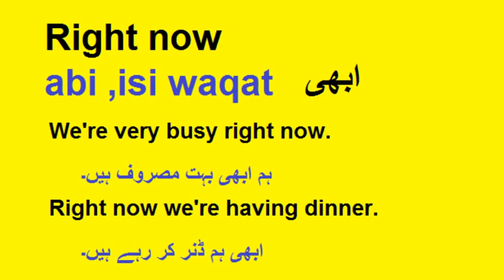Right now Meaning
Right now Meaning in Urdu Hindi @EnglishinUrdu